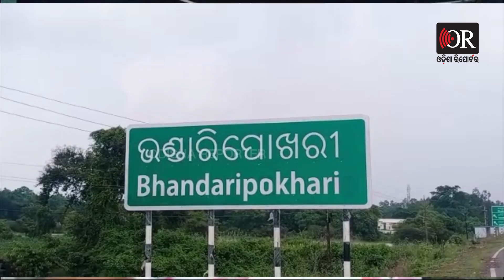ରାତିରେ ମହନୀୟତାର ପରିଚୟ ଦେଲେ ମମତା| Odisha Reporter